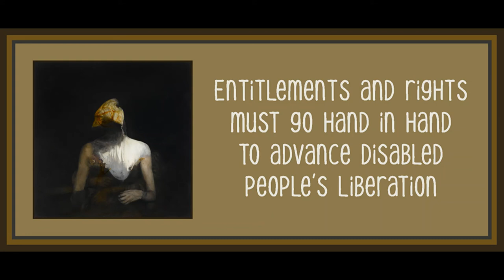Chapter 14 from Capitalism and Disability by Marta Russell